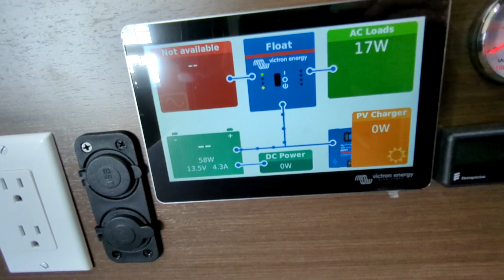2022 Mercedes Sprinter 2500 Autos RV For Sale in Granville, Ohio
RVT.com 11088042, - 2022 Mercedes Sprinter 2500 Autos For Sale in Granville, Ohio - Introducing the &quo... These and more new and used RVs for sale online at RVT.com Classifieds.